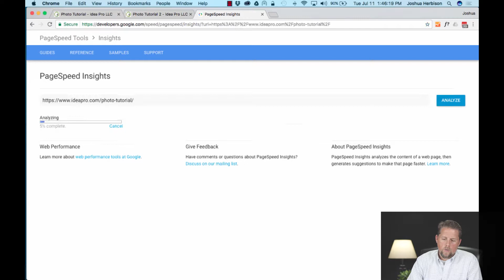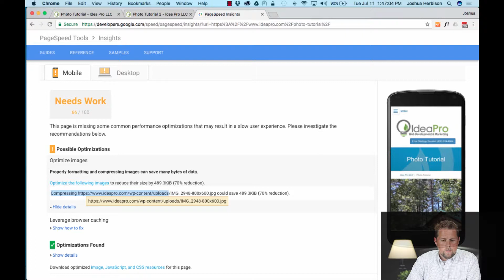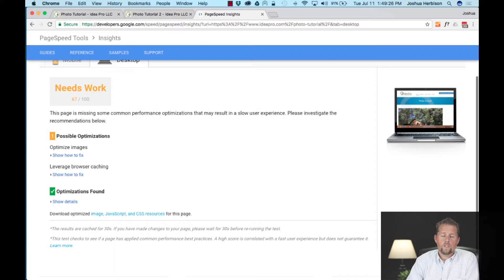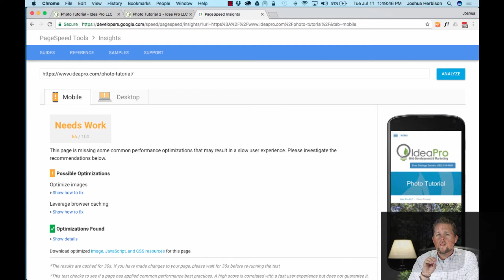Image Optimization Tool (FREE) | Idea Pro Tutorials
Image Optimization tool that is the best and it is FREE. At Idea Pro, we focus on page speed and user experience. A really large image that has not been optimized can slow do the loading of your website and give you a bad page speed. In this video we give you that tool that we use to optimize our images. The best thing about this tool is it is FREE. No software to download or websites that require your information.

Send Business Correspondence to:
Idea Pro LLC or Joshua Herbison
2901 E Greenway Rd. #54171